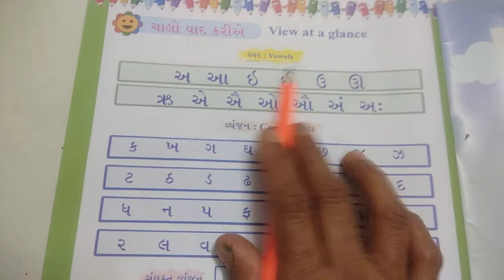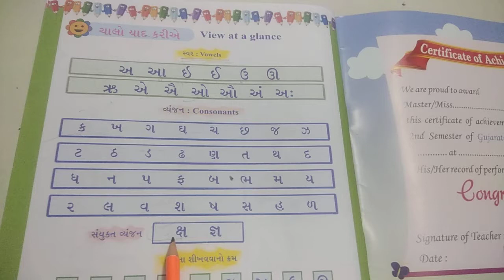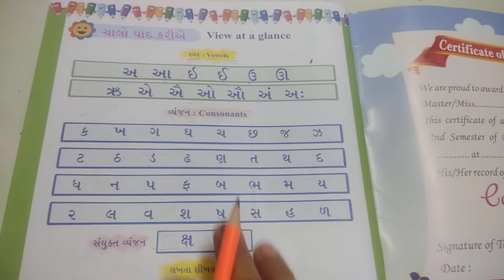Std-1st/ Sub-Gujarati/ Basic.